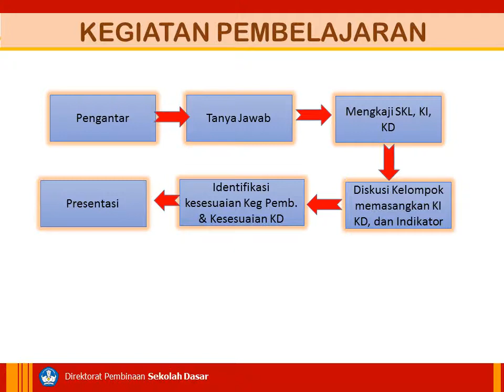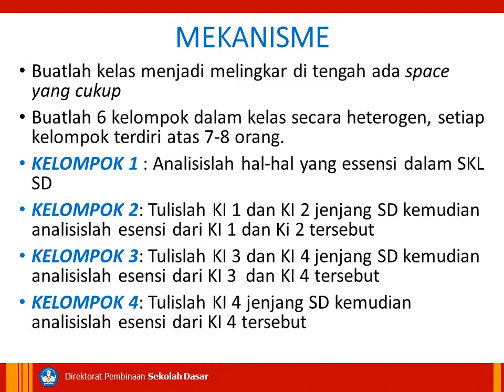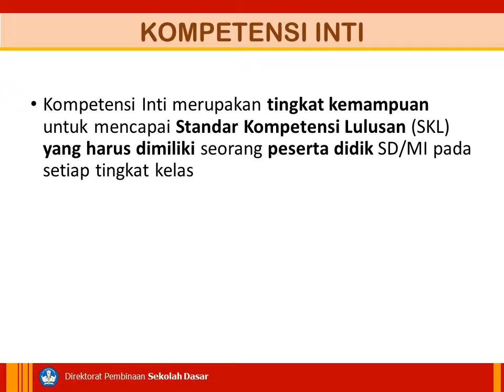2 1 b PPT Analisis KI,KD, dan Materi Matematika